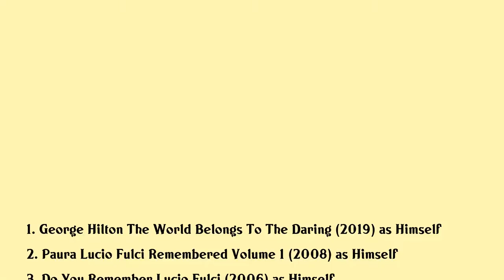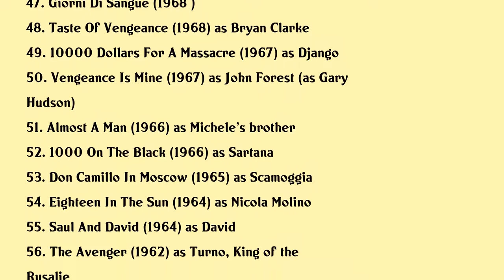Gianni Garko Movies list Gianni Garko| Filmography of Gianni Garko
Gianni Garko Full Movies List Filmography of Gianni Garko

Latest movies of Gianni Garko are:

1. George Hilton The World Belongs To The Daring
2. Paura Lucio Fulci Remembered Volume 1
3. Do You Remember Lucio Fulci
4. Denn Sie Kennen Kein Erbarmen Der Italowestern
5. Mondo Garko
6. Sergio Leone Cinema Cinema
7. Body Puzzle
8. In Nome Del Popolo Sovrano
9. Gila And Riky
10. Black Tunnel
11. Devilfish
12. Skipper Tv
13. Hercules
14. Amok
15. Encounters In The Deep
16. Dracula Blows His Cool
17. The New Godfathers
18. Star Odyssey
19. Lo Scugnizzo
20. Summer Night Fever

Complete list of movies acted by Gianni Garko are in this video.

Please Comment down your favorite movie of Gianni Garko